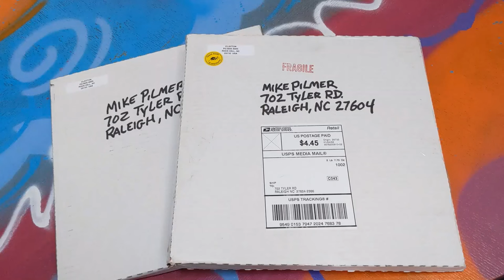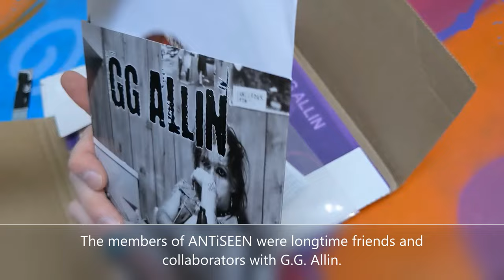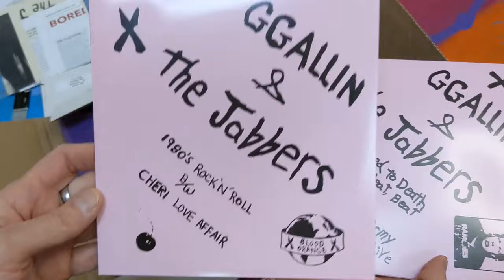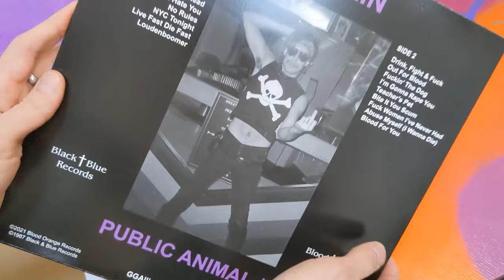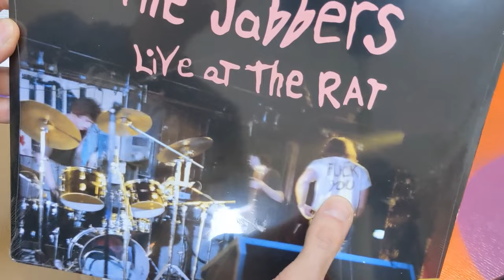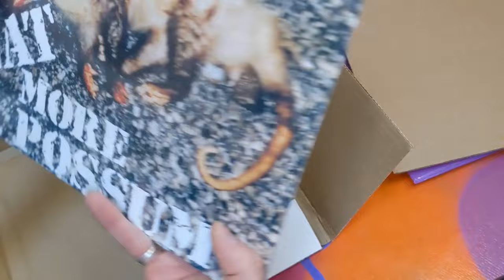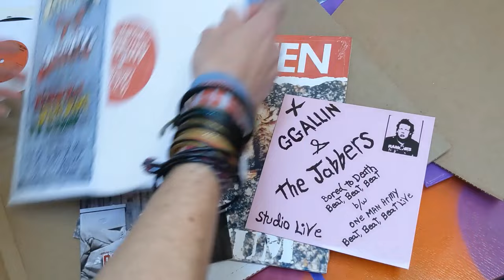Unboxing New ANTiSEEN & G.G. Allin Vinyl! Punk Records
I got a gift from my friends in ANTiSEEN recently. Dig it!
Go to ANTiSEEN.com to purchase any of this stuff.